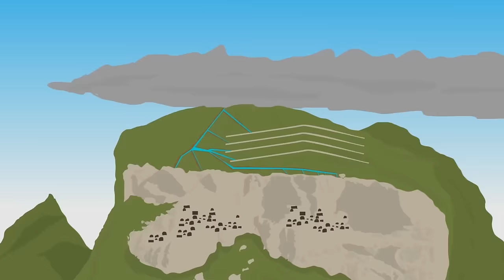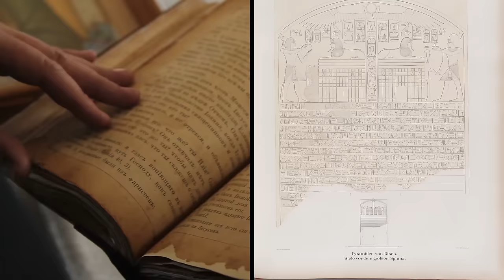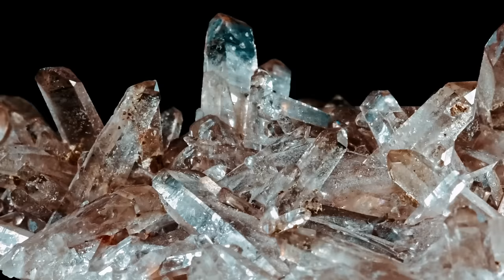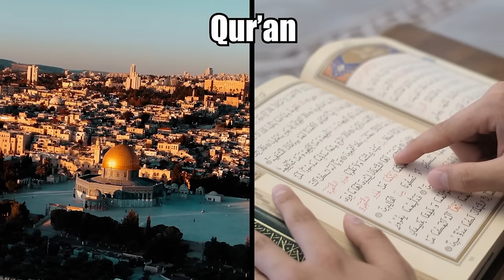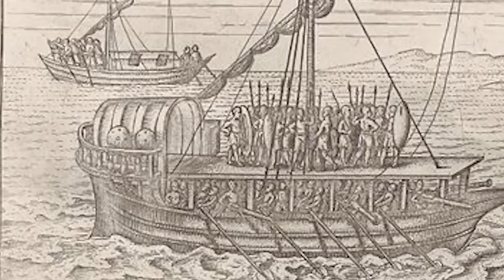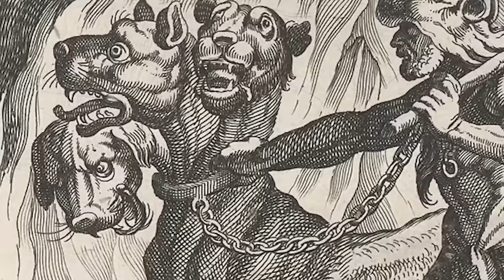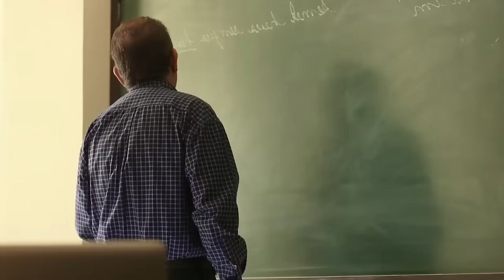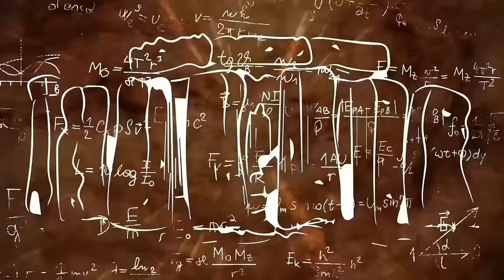Mysterious Ancient Places That Are Hidden